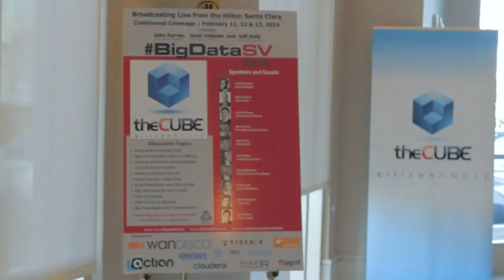Monte Zweben - BigDataSV 2014 - theCUBE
Monte Sweben, Splice Machine, at BigDataSV 2014 with John Furrier and Dave Vellante

Strata Conference 2014 kicked off today in Santa Clara, California. The event aims to “make the database more accessible to users“, bringing together the biggest names in the analytics industry for a three day gig. Webcasting during the event, theCUBE co-hosts, John Furrier and Dave Vellante persuade Monte Zweben, CEO of Splice Machine, to comment on their recent $15 million series B financing round.

“It feels great. Our company is now on its second stage of financing, growing significantly. Everybody who is working with SQL and Hadoop is so focused on Analytics and having a repository for data science, whereas Splice Machine is really looking to power real-time applications with real transactions. We feel like being the only real-time transactional SQL and Hadoop database, so we got a unique position in the market,” stated Zweben.

Furrier mentioned Hadapt, a start-up theCUBE covered two years ago at Strata, when they won the “start-up of the year” award. “How do you see Splice Machine differing from them?” he asked.”What do you think the market needs and what do you do differently?”

“There’s so much interest on SQL and Hadoop and Hadapt was one of the first organizations to do that. We’re very different from ALL the other players because most of them have developed architectures for analytics only. That means they can’t serve real-time applications. They can’t change records on the fly. They can’t do transactions,” explained Zweben.

“If you are going to be a general purpose database that’s going to power applications on the Hadoop infrastructure, you need all of the services that traditional databases have. Databases like MySQL, Postgres, Oracle, SQL server are the general purpose databases that today are hitting the wall. People are now looking for scale-out solutions. They can scale-out on NoSql, but they give up on all the SQL services. They can scale-out on the new SQL infrastructures out there, but they are unproven and proprietary architecture. OR, they can scale-out on Hadoop, which is proven technology at petabyte and beyond scale. That’s what we’re trying to bring people to, powering real-time applications.”

“Splice machine is fully ACID,” added the Splice Machine CEO. “The question is, what use-cases is that good for?”

Zweben gave a very elaborate explanation: “Many people think that ACID properties are just for traditional transactional types of operational applications – powering a website, doing financial transactions, e-commerce – but transactions are required even for OLAP (Online Analytical Process). If you want to update secondary indexes in a SQL database, at the same time as the data and keep that consistent, you need a transactional context. That requires ACID propperties, a traditional architecture that allows you to keep those atomic, consistent and isolated transactions in the database,” he said.

“Even if you are doing a large-scale reporting application or an analytics application, you do need transactions and ACID properties. And that’s why we do what we do,” stated Zweben.

Common Misconceptions

A lot of people still perceive Hadoop as a static data repository, as something that you do data science on. But Monte Zweben is confident that “we’re going to start to see real-time SQL-based applications powered by systems like Splice Machine.”

He relayed the use-case of a customer, a direct marketing services provider to large-scale retailers who has implemented an off-the-shelf campaign management software package powered by Oracle. When they hit the wall they turned to Splice Machine for help in scaling out their business to make it more profitable and to allow growth. Splice Machine proved to perform better on much less expensive hardware. “We’re proving that Hadoop can power a real-time application,” said Zweben.

Asked what was the catalyst for change,  Zweben commented: “I don’t know why exactly they chose us, but I know some of their pain points: they had performance problems in the Oracle architecture and they wanted to expand. They were looking on staying with Oracle and solving their issues, but that was quite expensive.”

Metrics of success

“I’d like to go to 2015 with thousands of nodes deployed, south of $ 5million contracting activity for the first year of a start-up company having a generally available product,” confessed Zweben.

Splice Machine is now in private beta, with a headcount of 30 people. According to their CEO, sometimes soon they will be in public beta.

“The interest level we’re getting tells me this is a market that is quite hot at the moment,” concluded Zweben.